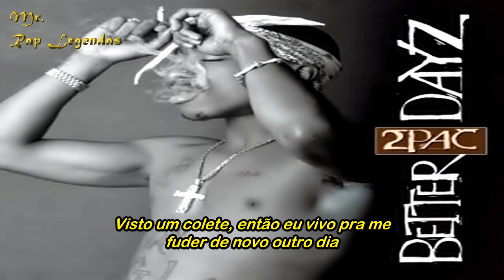2Pac - Street Fame (Legendado)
Álbum: Better Dayz (2002)

Essa música continha ataque ao NaS, mas foi removida na época de lançamento do álbum (póstumo)